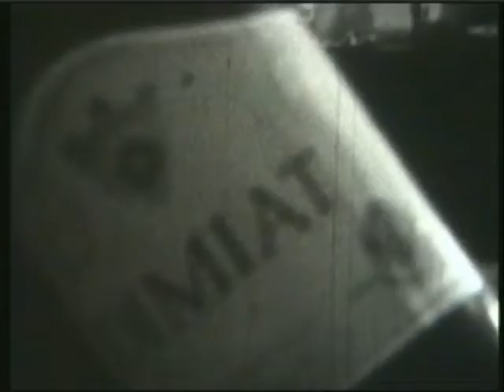Студенты Харьковского Горного Института 1963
Оцифровка любительской киносьемки сделанной в разные дни 1963 года в Харькове.